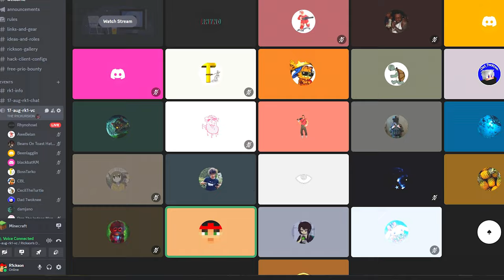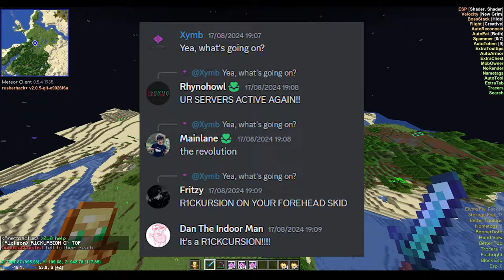We Invaded a dead Minecraft Anarchy Server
Raiding a Minecraft Anarchy server like 2b2t and causing absolute chaos! Do you think we won?! This was super fun...

Thanks to all my members and discord crew. You are the best!

If you read down to here. ILYSM.